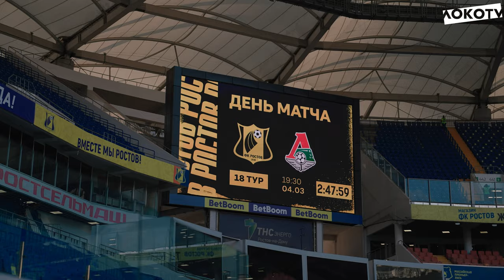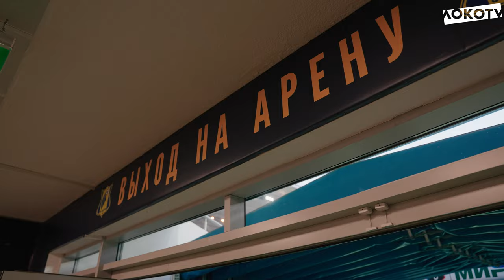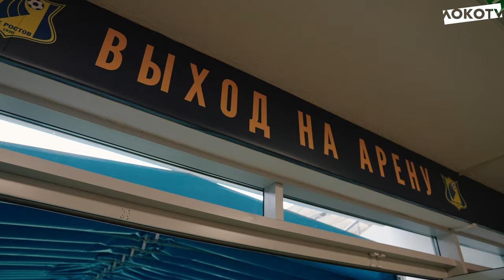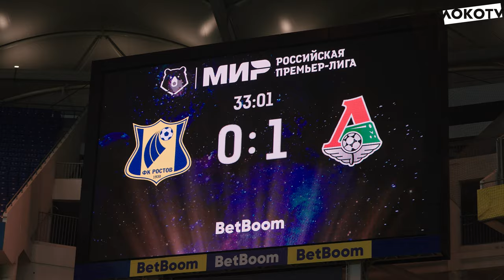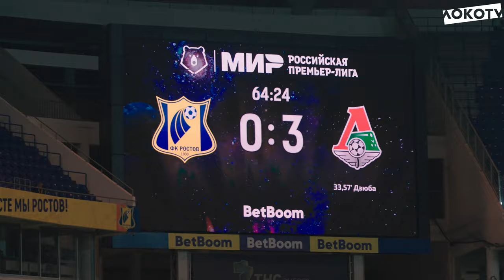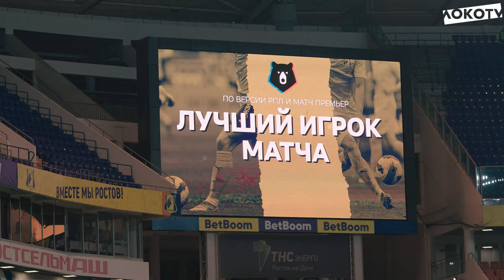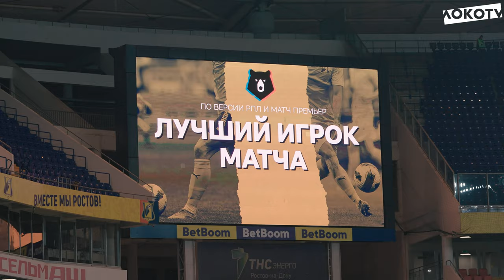Loko Live | Победа над «Ростовом», хет-трик Дзюбы, возвращение Рифата